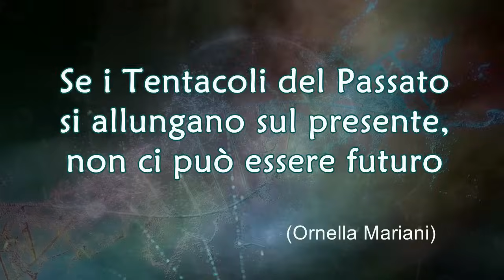ORNELLA MARIANI. La Sanità c'è!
⭐️ornellamariani La Sanità c'è!
🔸 Se apprezzi il nostro lavoro, puoi sostenerci:
►Abbonandoti a 99 cent. al mese
►Con un Supergrazie nella sezione sotto ai video.
🙏 GRAZIE!
► Se trovi interessanti  i nostri video aiuraci e condividili!